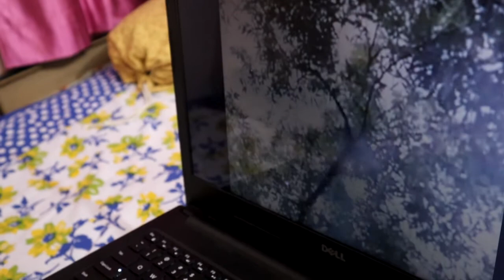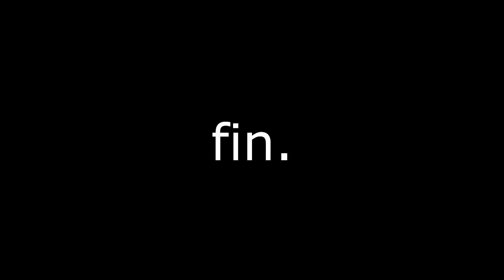45 YEARS of RAJINISM | Tribute to RAJINIKANTH | Rajinikanth Vlog | Daily Vlog Series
Hey BHiDU’s this is my Daily Vlog Series and today Rajini sir completed his 45th year in Film industry and i am very excited to make this vlog. This is my small tribute to india’s biggest star RAJINIKANTH 🙏
Watch my vlog and enjoy.
On my channel you will find daily videos about health,fitness,fashion,lifestyle and of course my personal life.
These are some awesome vlogs of mine so watch my vlogs and enjoy.

Rajinikanth | Rajinikath Vlog | Daily Vlogs | Nagpur Daily Vlogs | Daily Vlog series